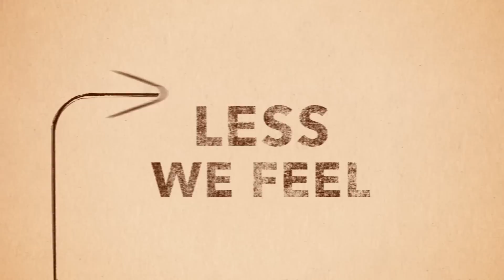Join Pay With A Poem 2015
Let's show the world that feelings are more valuable than money. Pay with a poem and receive your coffee in selected locations around the globe on International Poetry Day on March 21!